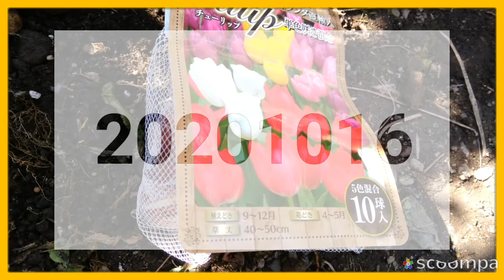畑のチューリップの成長記録